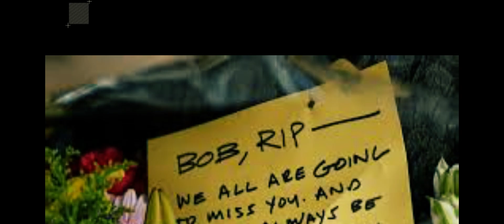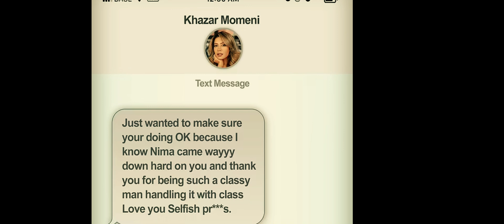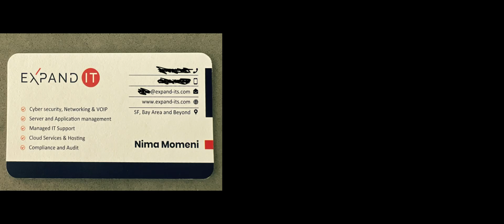BILLIONAIRE MURDER: Homicide or self defense?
You will discover details on one of the terrible murders of Bob Lee by Nima Momeni.

00:00:00 Introduction
00:03:51 Who is Nima Momeni
00:05:11 Bob lee final moment
00:06:34 Bob Lee 911 call
00:06:58 Bob Lee surveillance camera

Did Bob Lee have a wife?
Is Nima Momeni from Iran?
Who is Nima Momeni sister married to?
How old is Nima Momeni?
bok lee children
bob lee family
Why was Bob Lee stabbed to death in San Francisco?
bob lee net worth